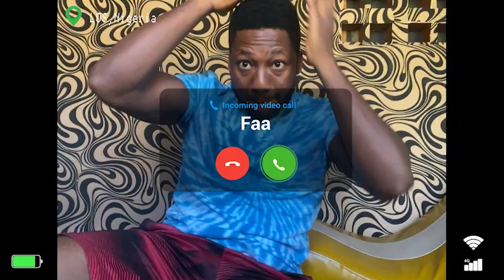MTV Shuga: Alone Together | Omnibus 21-25